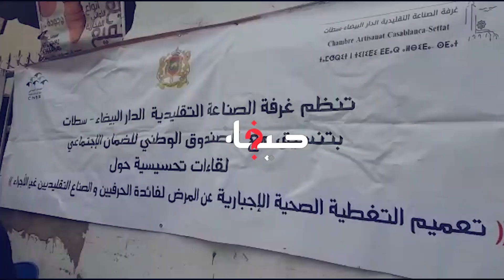باش يستافدو من التغطية الصحية.. عملية تسجيل الحرفيين فالسجل الوطني للصناع التقليديين بدات